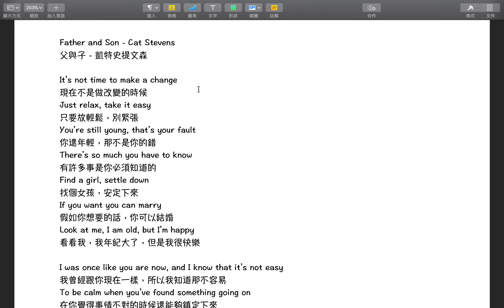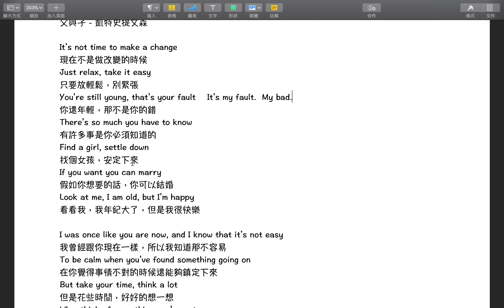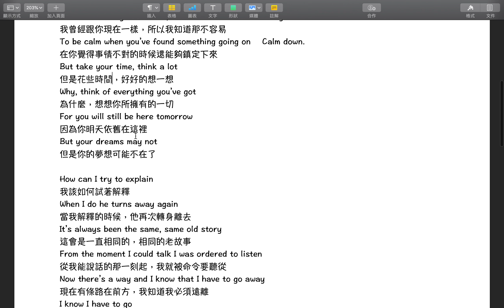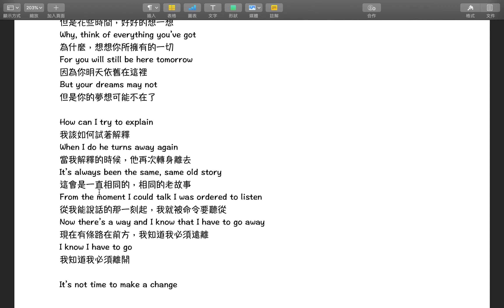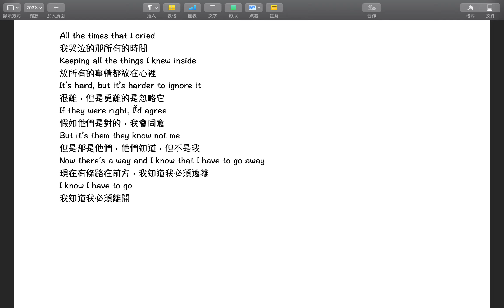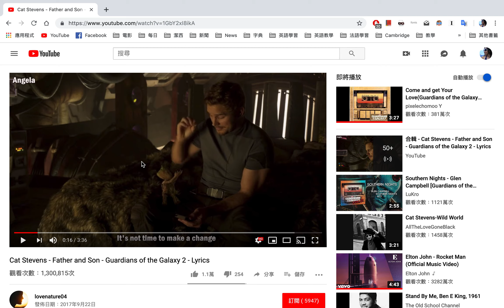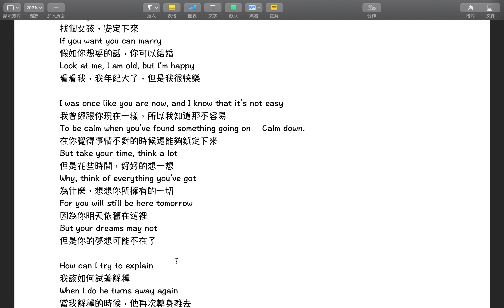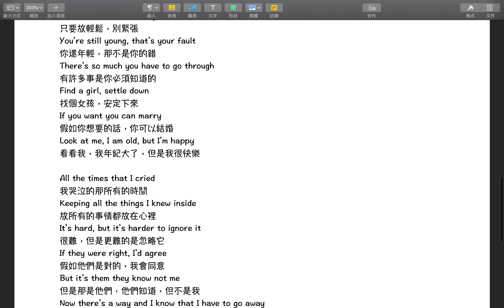潔西翻譯 星際異攻隊 原聲帶 father and son 的中文歌詞解說